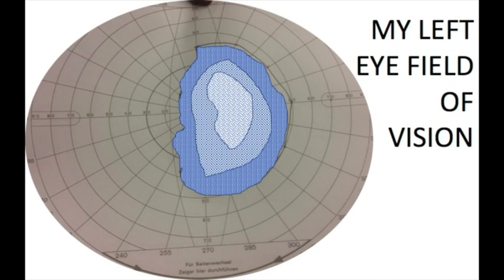What it means to be visually impaired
Rowan talks about her visual impairment.